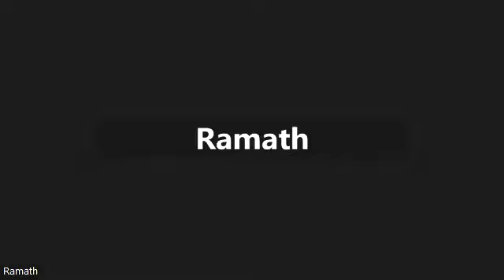කංඛාවිතරණ විසුද්ධිය/ පටිච්චසමුප්පාදය, ස්පර්ශ පච්චයා වේදනා 2 අතිපූජ්‍ය තපෝවනයේ රතන හිමි.